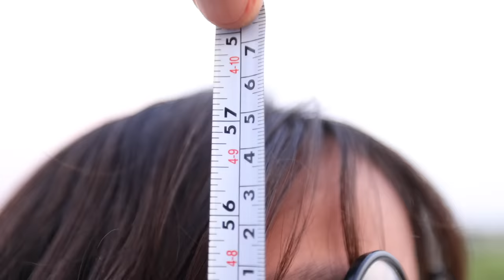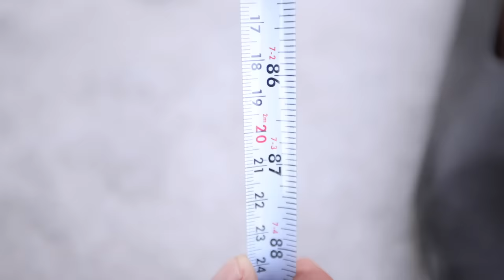दुनिया 🌎😱 का सबसे लम्बा लडका 😱OMG 😳